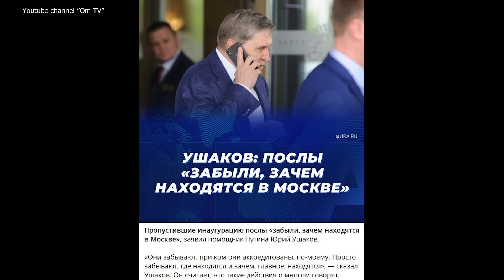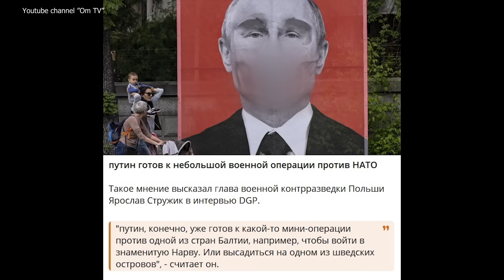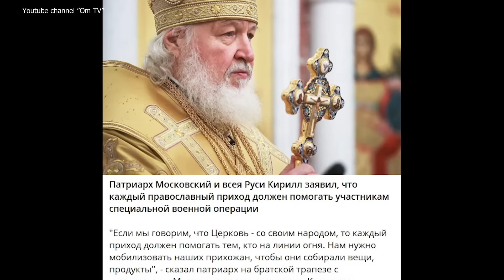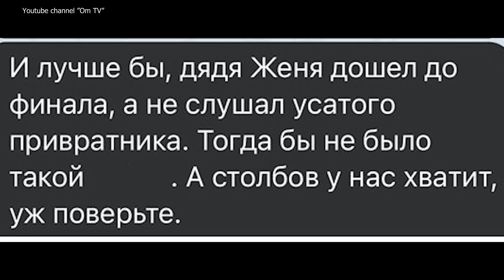На НТВ решают судьбу Харькова: превратим в Грозный или в блокадный Ленинград?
Z-иганутые российские фашисты предлагают взять Харьков в "блокаду" и уничтожить город по примеру Мариуполя.